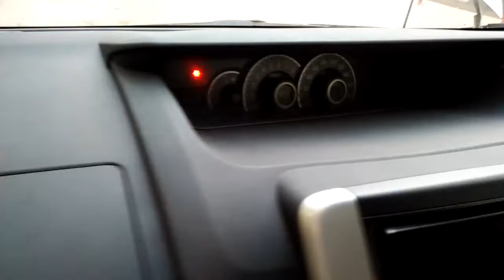A new Car NOAH